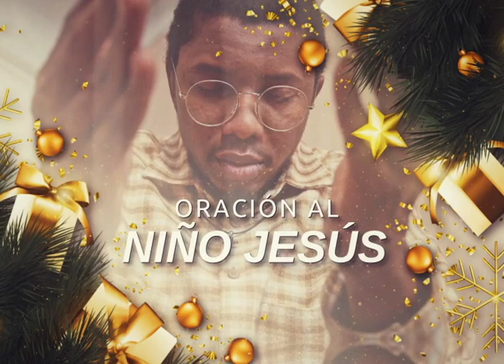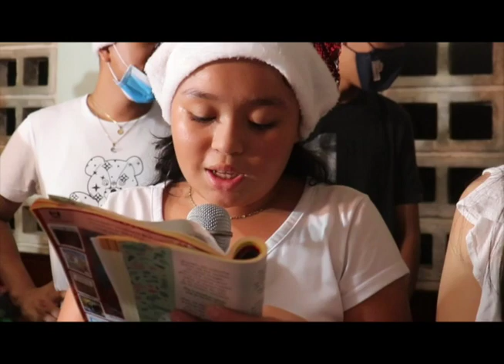Novena de Navidad | Día 9 | 24 - Dic | Canal Cristovisión